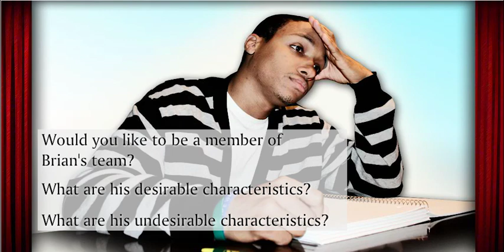U2C1L1 Brian Case Study Animation